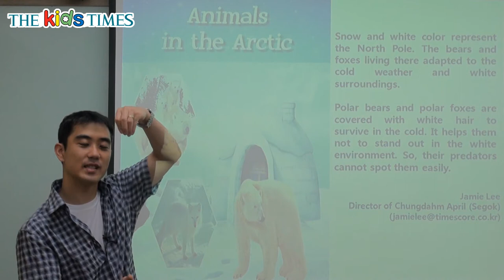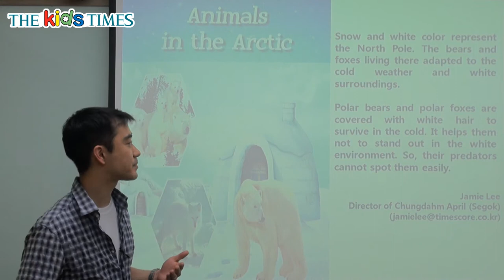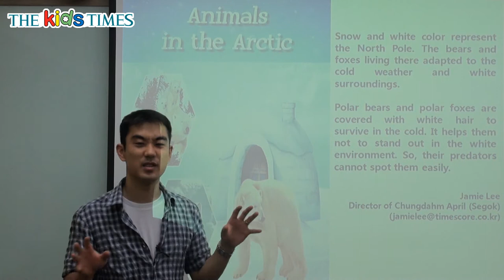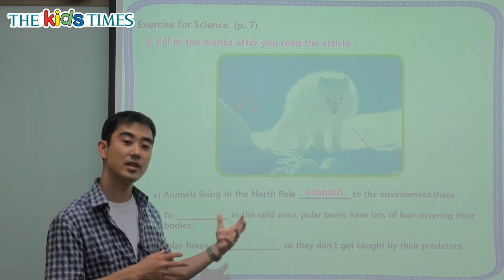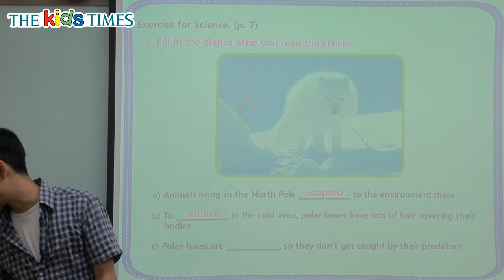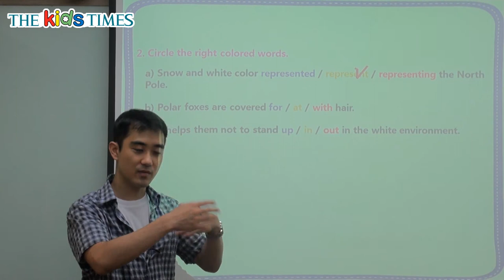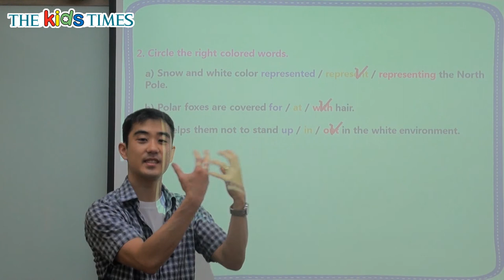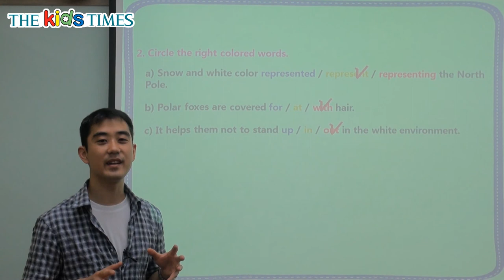Animals in the Arctic - 키즈타임즈와 함께 하는 Science 동영상 강의 ( The Kids Times - No.359 )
북극에 사는 동물들